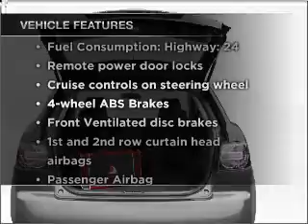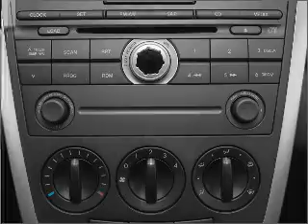2007 Mazda CX-7 - Pittsfield MA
Year: 2007
Make: Mazda
Model: CX-7
Trim: Sport
Engine: 2.3 liter inline 4 cylinder 16 valve
Transmission: 6-Speed Automatic
Color: Copper Red Mica
Mileage: 1
Address:
765 East Street